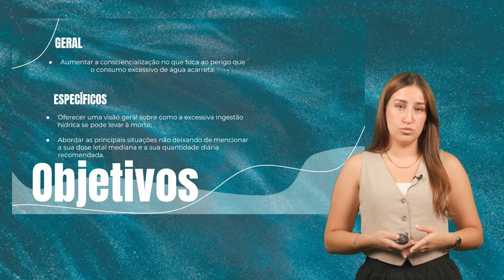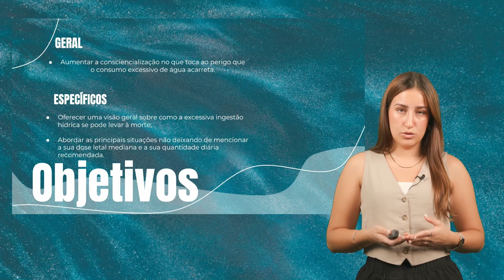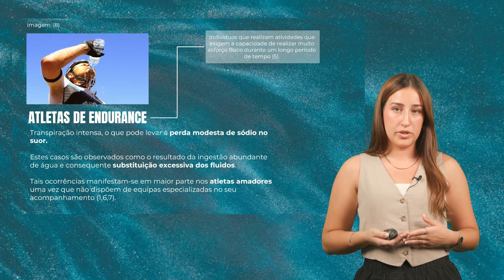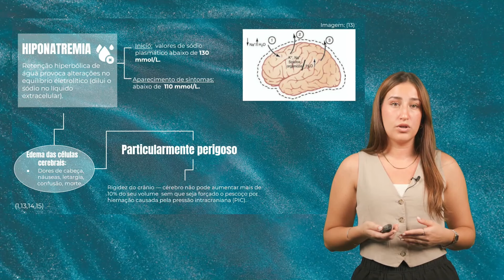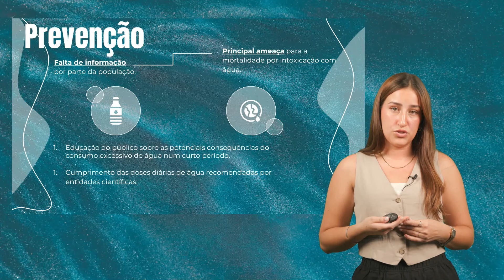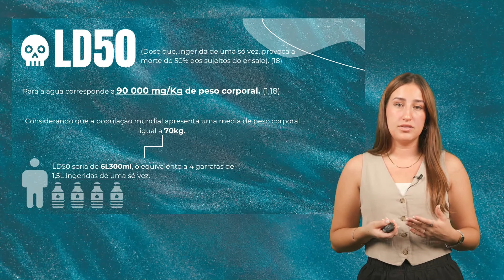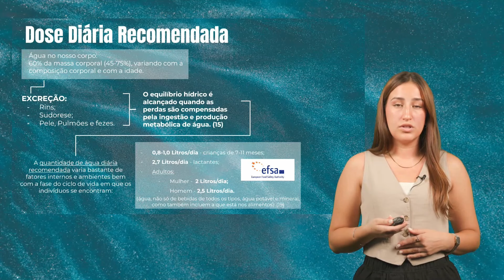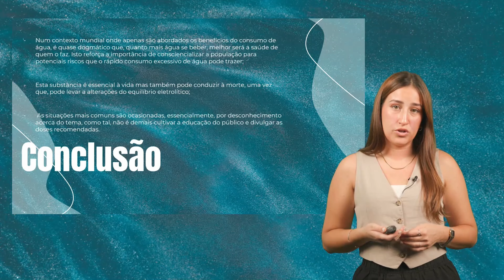Intoxicação com Água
Toxicologia Alimentar 2023/2024
Trabalho realizado por Carolina Faria